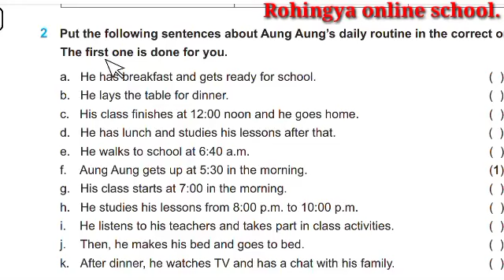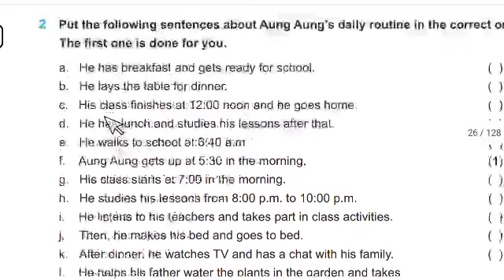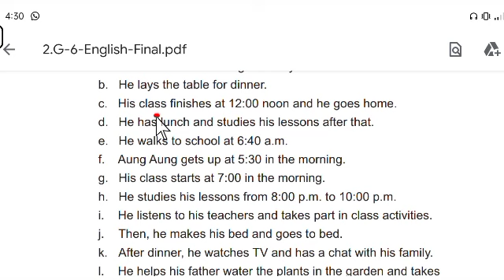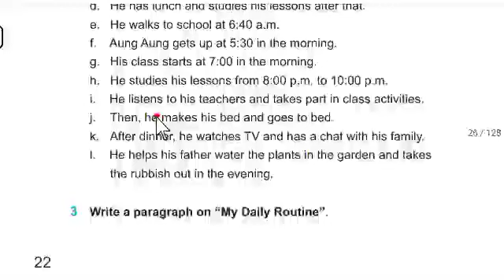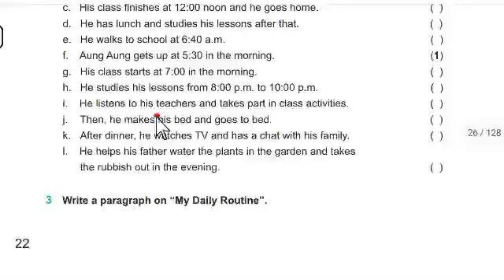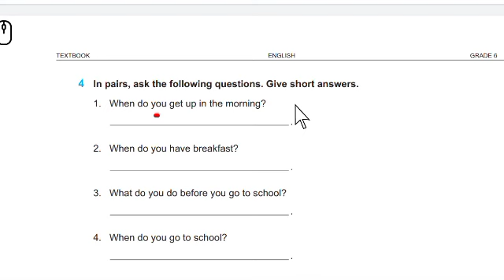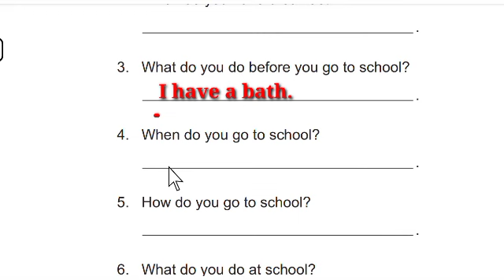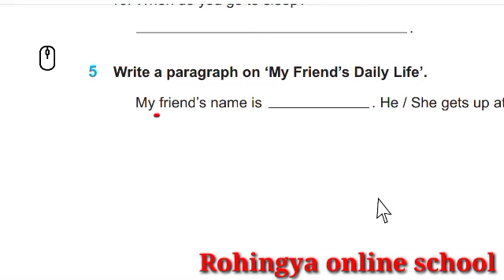Grade 7 lesson 3 English textbooks စနစ်သစ် Myanmar new Curriculum English